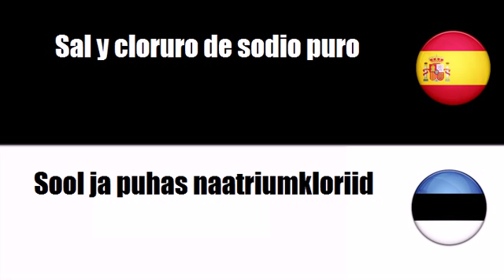Español+Estonio = Abonos minerales